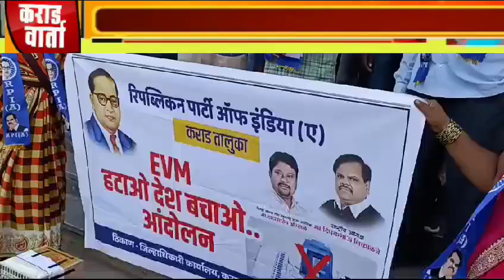karad EVM हटाव देश बचाव रिपब्लिकन पार्टी ऑफ इंडिया (ए) गट यांचे कचेरी समोर आंदोलन